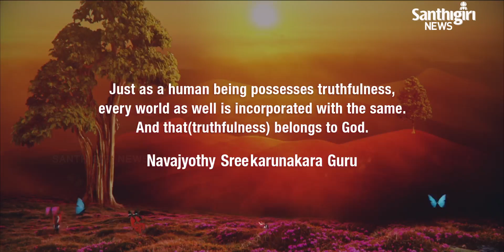Today’s Guruvani - English | 01-10-2020